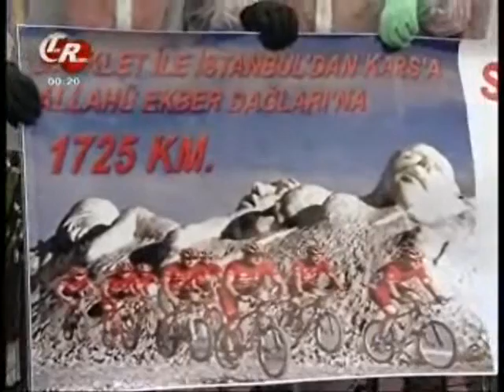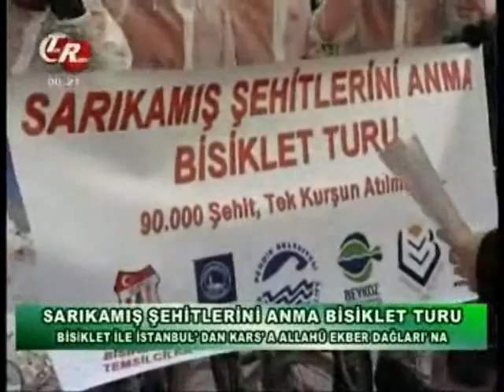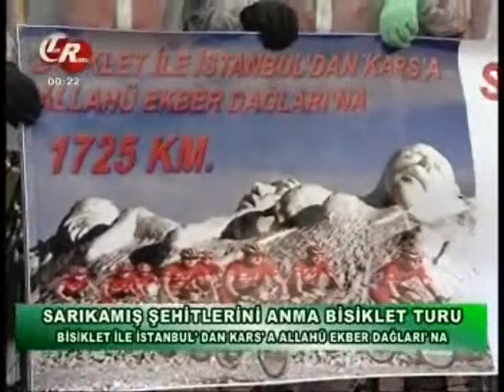Mehmet Çelik'le Spor Penceresi- (17 Aralık 2009)-12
Sarıkamış Şehitlerini Anma Bisiklet Turu